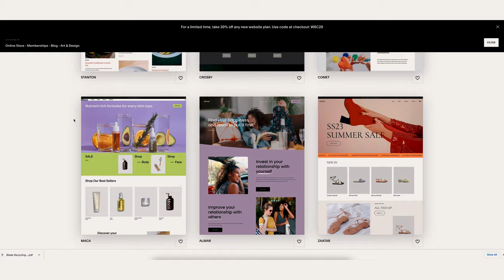Building a Mountain Cabin - Metal Roofing Ep.36